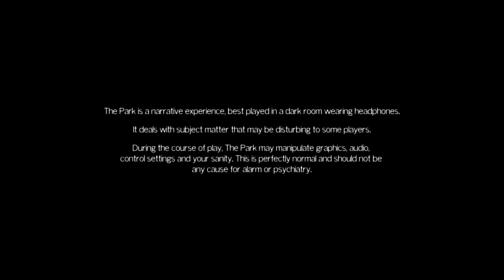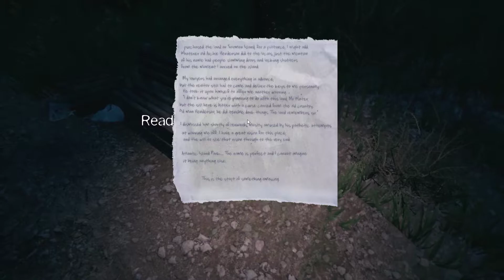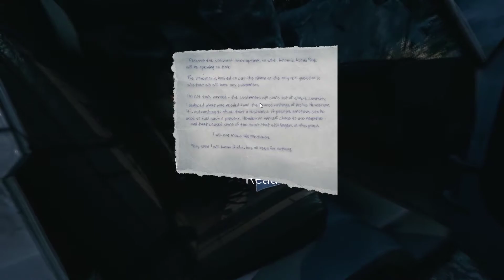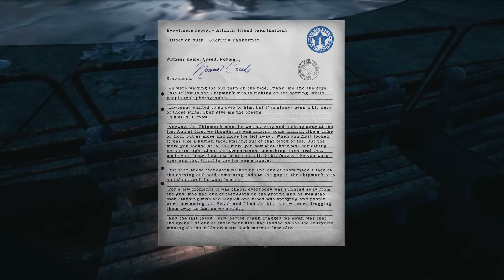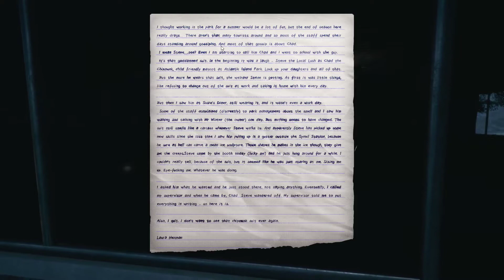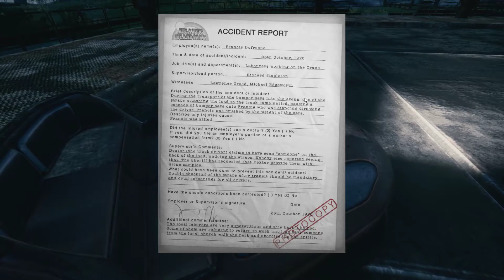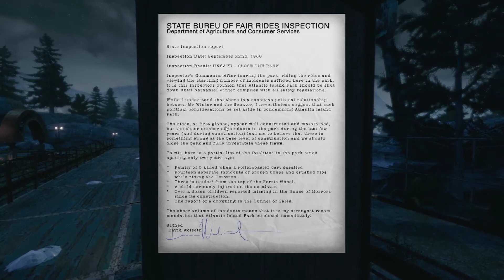Doc Dano trys to play The Park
Set in a creepy amusement park hiding a dark and sinister secret